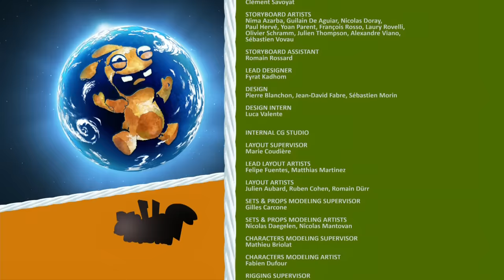Rabbids Invasion - Rabbid home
Three particularly stupid rabbids get banned from the rabbid headquaters and wander about the suburbs.